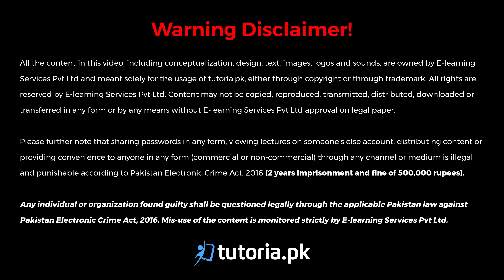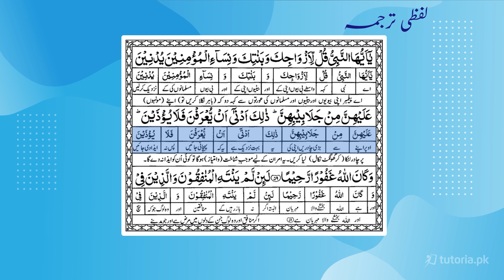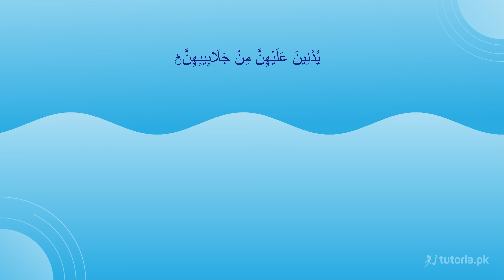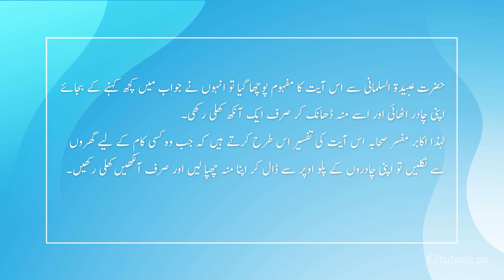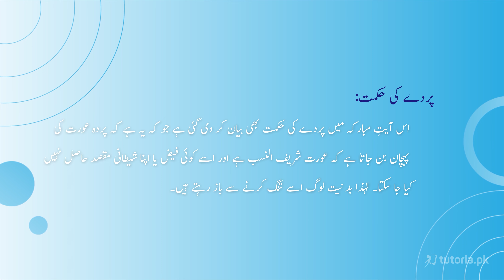Islamiat Class 10 | Chapter 13 | Surah Al-Ahzab | Ruku 8 | آیت نمبر 59 | in urdu | tutoria.pk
Let’s take a look at the Chapter 13 of Islamiat of Grade 10 “Surah Al-Ahzab Ruku 8”.

The verses emphasize the importance of respecting the Prophet's privacy, not overstaying in his residence, and seeking permission before entering. These guidelines are intended to maintain decorum and show proper reverence for the Prophet's status.

Ruku 8 of Surah Al-Ahzab provides valuable insights into the proper conduct of believers, particularly in their interactions with the Prophet. It underscores the significance of respecting boundaries and observing proper manners when engaging with the leader of the Muslim community.

In this video, you will study Islamiat Grade 10 Chapter 13 Topic 1 "Surah Al-Ahzab | Ruku 8 | آیت نمبر 59" by instructor Razia Nisar.